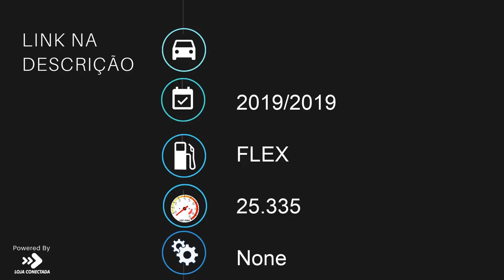HONDA BIZ 125i - 2019 - São Vicente/SP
Dados do Veículo
Veículo: HONDA / BIZ 125i
Ano: 2019/2019
Combustível: FLEX
Portas: None
Câmbio: None
Cor: CINZA
KM: 25.335